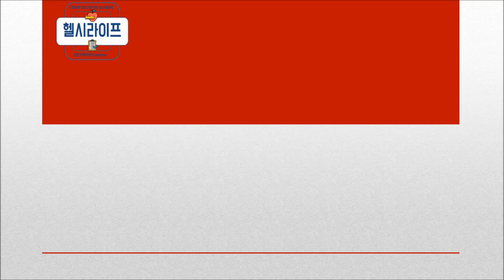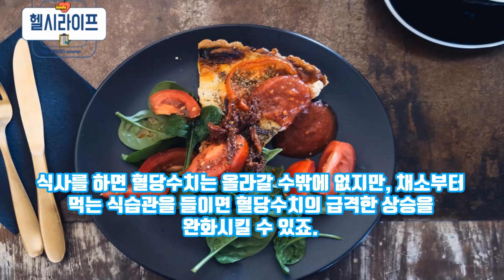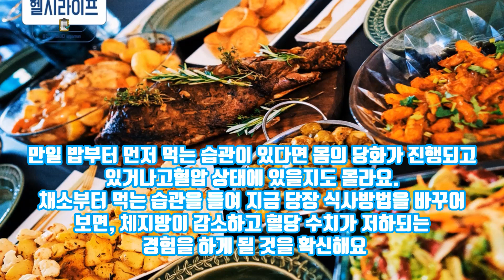식사습관 ㅣ 잘못된 식습관이 주는 영향에 관한 이야기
요즘은 여름 뿐만 아니라 일년 내내 '다이어트' 라는 키워드가 인기를 누리면서 '먹슬림' 이라는 신조어가 생겨날 정도로 보조제들이 시장에 늘고 있습니다.
다이어트를 하면서 가장 중요한 것은 아무래도 내가 움직인 것 보다 내가 먹은 것이 더 많으면 살은 빠질수가 없구나 라고 느낍니다.
그래서 온라인에서 얻은 다이어트 정보들을 순위대로 적어 보았습니다.

1. 운동은 하루 일상 중 필수 요소이다.
2. 유산소를 반드시 병행한다 / 유산소만 하시는 분들은 근력운동을 반드시 함께해야 한다.
3. 정해진 식단과 함께 병행하지 않는 다이어트는 성공하기 어렵다.
4. 정해진 시간에 정해진 양만 먹는다.
5. 자신의 몸과 친해져서 몸이 어떻게 돌아가는지 알아야 한다.
6. 운동 시간이 아니더라도 생활습관을 운동에 병합해야 한다.
7. 운동할 때 근육을 키우는 보충제와 같이 받을 수 있는 도움이 있다면 도움을 받는다 (다이어트 보조제).

하지만, 다이어트와 관련해서 계속해서 언급되는 단어는 '식단' 입니다. 하지만, 식탐이 많은 사람들은 그것만큼 어려운 것도 없지요.
그래서 모든 사람들이 다 아는 정보지만 좀더 도움을 받으시라고 이번에 다이어트 관련된 영상을 만들면서 대체식품/다이어트 식품에 대해 아래에 설명 올립니다.

요즘 다이어트와 식단에 관심이 있는 사람들은 젊은층 뿐만 아니라 부모님들 께서도 관심이 많아지고 있습니다. 그렇다 보니 부모님께 어버이날, 생신날 뿐만 아니라 깜짝 선물로 드리거나 상견례 선물을 할때도 운동과 다이어트에 관심이 많으신 어르신 분들께 보조제를 선호하시는 분들이 계시지요.
말한마디로 감사한다, 사랑한다라고 말하는 것도 중요하지만, 부모님께서 다이어트에 관심이 많으신 분들이시라면 취향에 맞는 선물도 함께 드리는 것도 좋은 마음의 표현이 아닐까 생각합니다.

감사합니다 :)

이상입니다.